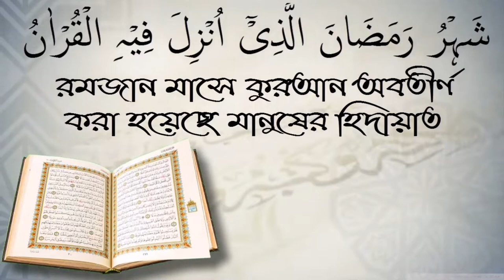স্বপ্ন ভালো কিংবা মন্দ দেখলে কি করা উচিত? আলোচক সাইফুল ইসলাম মনির।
স্বপ্ন ভালো কিংবা মন্দ দেখলে কি করা উচিত? আলোচক সাইফুল ইসলাম মনির। স্বাগতম আপনাকে AL FURQAN media.